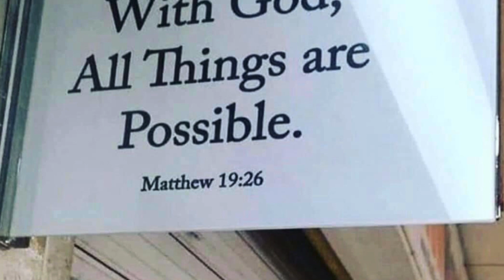Ang kamatis bow 😋